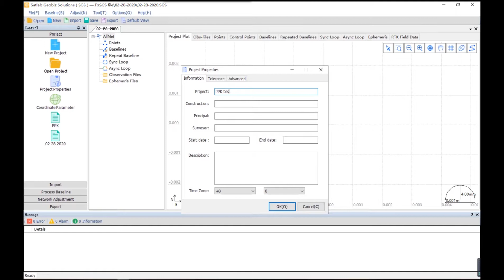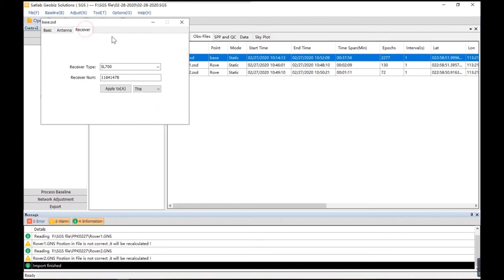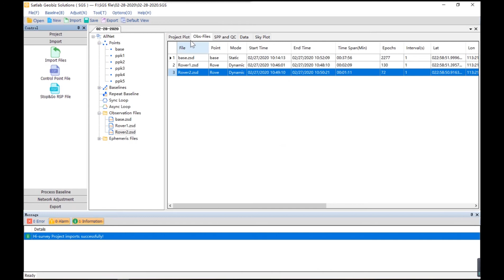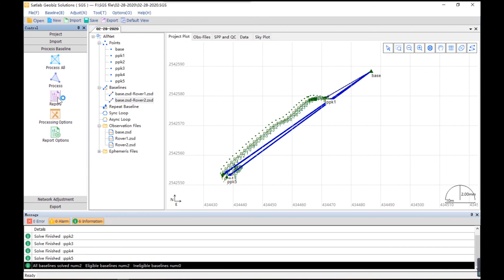How to do dynamic baseline processing in stop & go mode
An official guide on how to do dynamic baseline in stop & go mode. Follow these easy steps to processing your data!